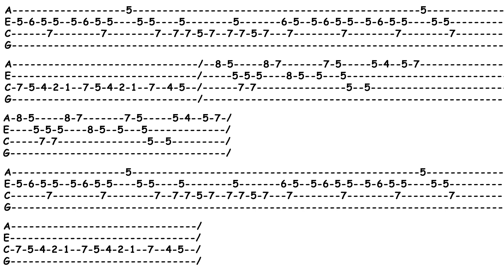Lana Del Rey - Salvatore ( Ukulele Solo Tab )